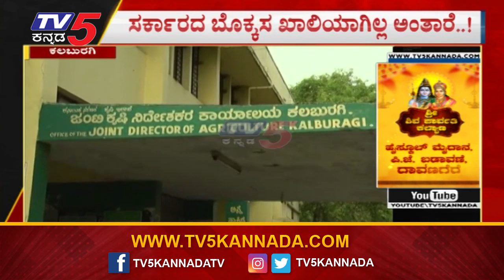ಅರೆಕಾಲಿಕ ನೌಕರರಿಗೆ ಸಂಬಳ ಸಿಗದೆ ಪರದಾಟ | Agriculture Department Kalaburagi | TV5 Kannada